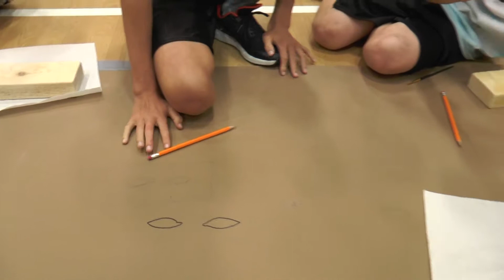SMACK VIDEO 002